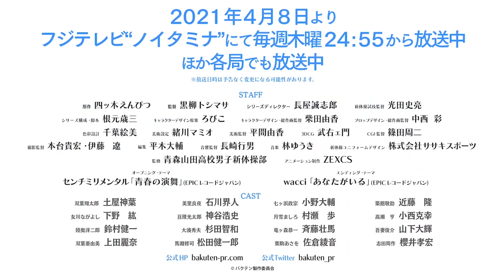オリジナルTVアニメ『バクテン!!』×センチミリメンタル「青春の演舞」アニメMV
オリジナルTVアニメ『バクテン!!』×センチミリメンタル「青春の演舞」のアニメMVを公開！

『バクテン!!』は、
フジテレビ“ノイタミナ”にて毎週木曜24：55から放送中
ほか各局でも放送
※放送日時は予告なく変更になる可能性があります。

FODほか各配信サイトにて好評配信中

「笑ったぶんだけ高く、泣いたぶんだけ強く」

中学生活最後の夏、『男子新体操』と出会い、
強烈に魅せられた少年「双葉翔太郎」。

私立蒼秀館高等学校（通称：アオ高）に入学した翔太郎は、男子新体操部の門を叩く。
そこには、個性的な先輩たちと、中学男子新体操のスター「美里良夜」がいた。

何か一つのことに懸ける、熱い青春の日々。
ときに挫折し、すれ違うも、共に仲間と過ごす毎日の中で、一生懸命一つの目標に向かって、
チームでひた走る姿を描く「スポ根 × 青春群像劇」。

この春、情熱を懸けた本気の青春が、始まる――

◆スタッフ
原作：四ッ木えんぴつ
監督：黒柳トシマサ
シリーズディレクター：長屋誠志郎
新体操試技監督：光田史亮
シリーズ構成・脚本：根元歳三
キャラクターデザイン原案：ろびこ
キャラクターデザイン・総作画監督：柴田由香
プロップデザイン・総作画監督：中西 彩
色彩設計：千葉絵美
美術設定：緒川マミオ
美術監督：平間由香
3DCG：武右ェ門
CGI監督：篠田周二
撮影監督：本台貴宏・伊藤 遼
編集：平木大輔
音響監督：長崎行男
新体操ユニフォームデザイン：株式会社ササキスポーツ
監修：青森山田高校男子新体操部
アニメーション制作：ＺＥＸＣＳ

◆音楽
オープニング・テーマ：センチミリメンタル「青春の演舞」(EPICレコードジャパン)
エンディング・テーマ：wacci「あなたがいる」(EPICレコードジャパン)

◆キャスト
 双葉翔太郎：土屋神葉
美里良夜：石川界人
七ヶ浜政宗：小野大輔
築館敬助：近藤 隆
女川ながよし：下野 紘
亘理光太郎：神谷浩史

月雪ましろ：村瀬 歩
高瀬 亨：小西克幸
陸奥洋二郎：鈴村健一
大湊秀夫：杉田智和
竜ヶ森恭一：斉藤壮馬
吾妻俊介：山下大輝

双葉亜由美：上田麗奈
馬淵修司：松田健一郎
栗駒あさを：佐倉綾音
志田周作：櫻井孝宏